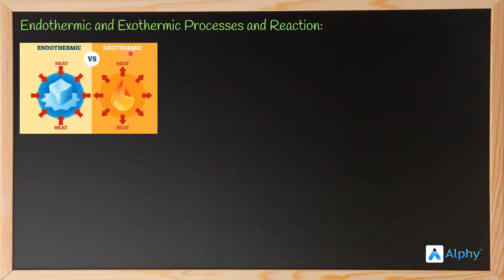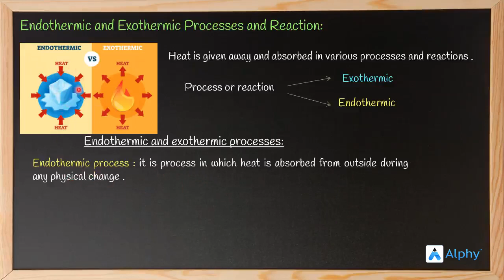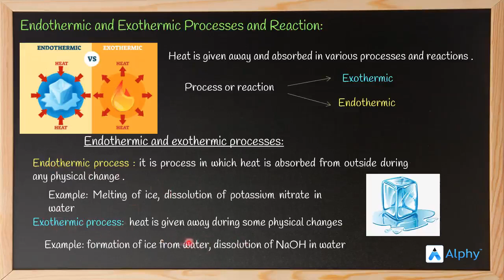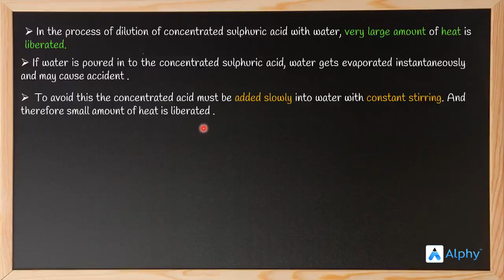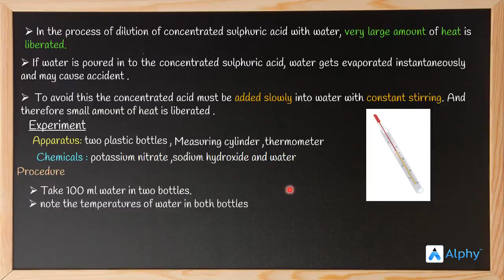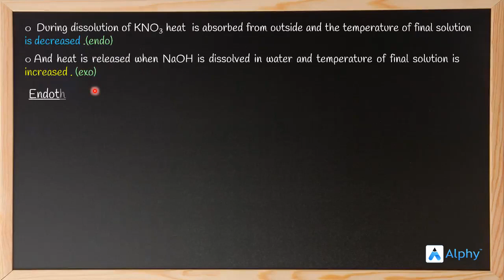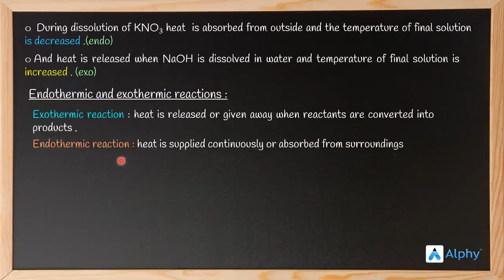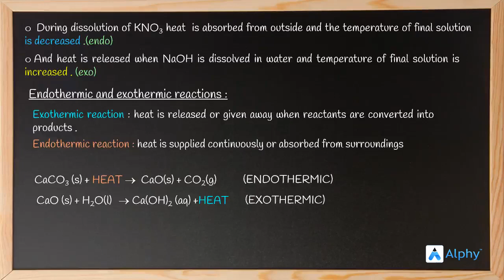Endothermic & Exothermic reactions | Chemical reactions |10th SSC Maharashtra board | Alphy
"Let us learn about the concept of endothermic and exothermic processes. We will also learn about the differences between the two reactions and observe an experiment to understand how the two processes work.

Hope you will understand the lesson well and like this video.